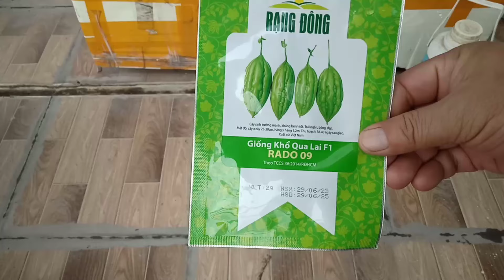Cách ươm hạt mướp đắng ( khổ qua ) nhanh nảy mầm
Đem hạt mướp đắng ngâm với nước 2 sôi , 3 lạnh . Sau 4 giờ vớt ra khăn ẩm ủ . Sau 36 giờ thì hạt ra rễ thì đem đi trồng .